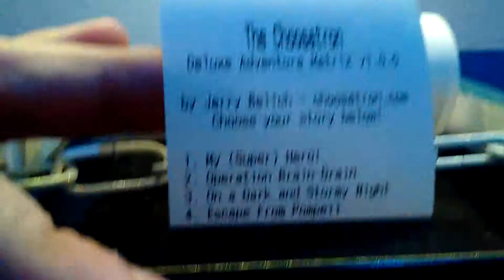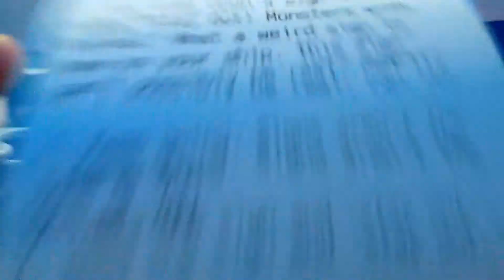Choosatron at Game Science Center Berlin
Playing Choosatron at Game Science Berlin.